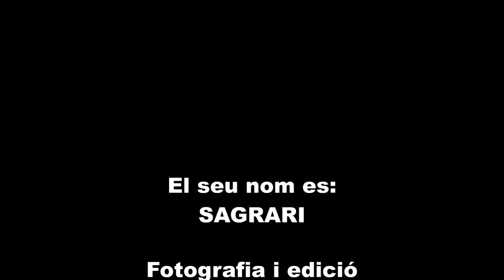LA NOIA DELS MIL NOMS dd Josep Cassú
Imatges del Aplec de Celrà del 2022